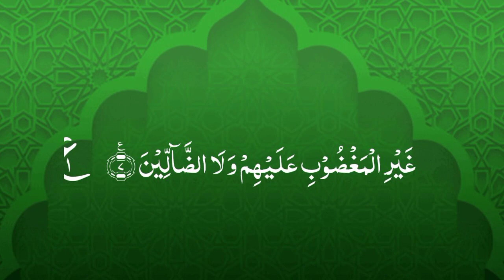Surah Al-Fatihah (The Opener)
This greatest Surah of Quran is a source of enlightenment for its readers. Reciting this Surah, one gets a way to get the favor of Allah. The Surah is really effective to light up the spirit of faith in the heart of a Muslim. Start your deeds with the recitation of Surah Fatiha and get help from Allah.